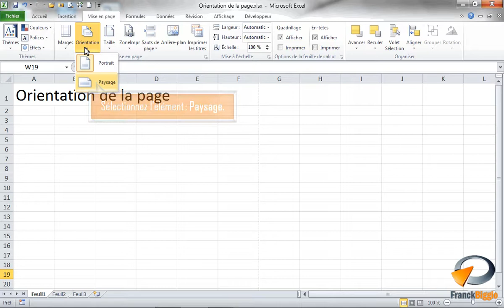Orientation de la page dans Excel - Formation Excel Marseille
Tutoriel vidéo sur la fonctionnalité d' Excel : Orientation de la page